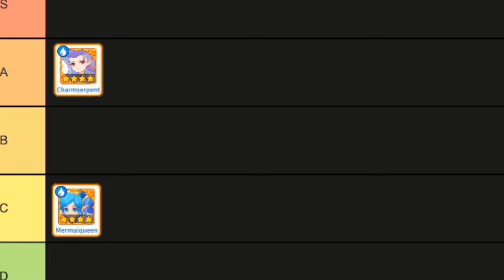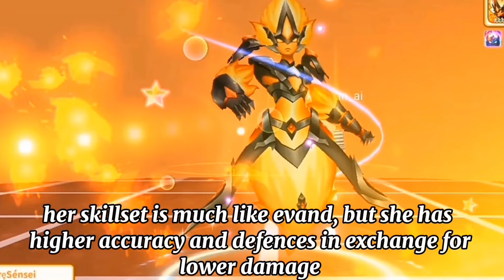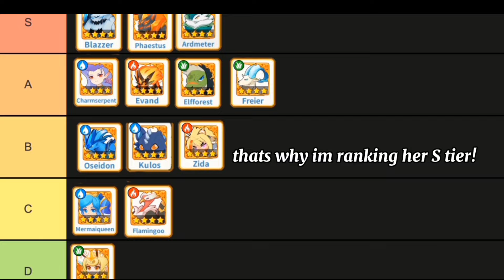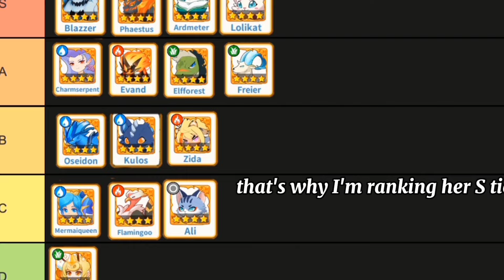Ranking Every Legendary Pet In Trainers Arena!! [ Trainers Arena // Blockman Go ]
Upload Time:
Every weekends!!

Content:
Games// Trainers Arena